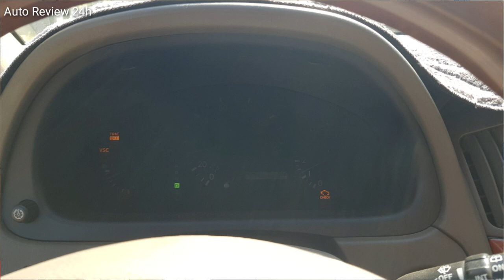លោត check vsc trac off ខូចអ្វី ធ្វើអស់ម៉ាន?